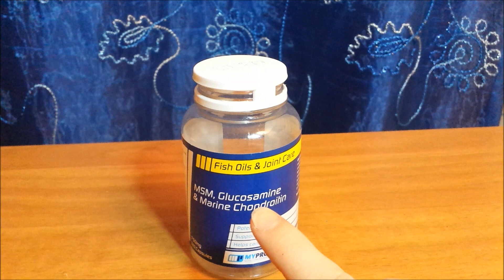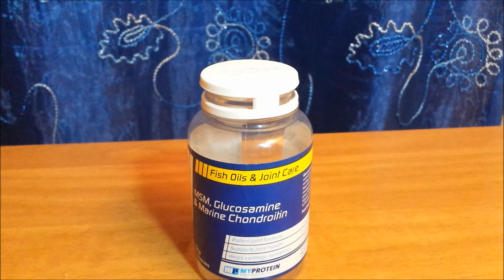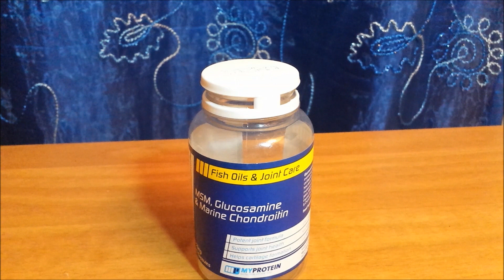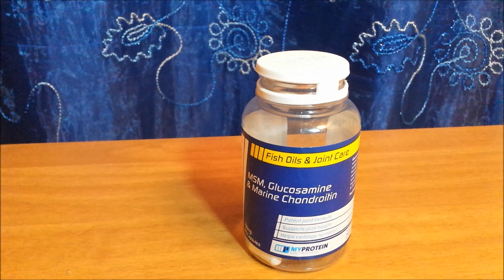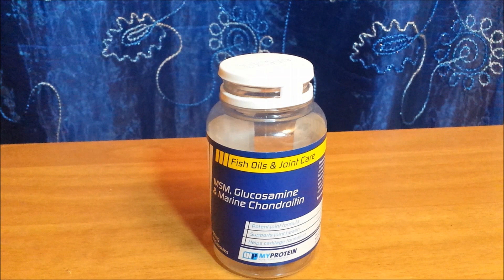MSM: integratore per la crescita rapida dei capelli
Per acquistare MSM ad un ottimo prezzo entra nel sito di MYPROTEIN

ciao a tutte le disperate che cercano un metodo per far crescere i capelli il più rapidamente possibile, questo è il video in cui vi parlo approfonditamente di MSM uno dei pochi integratori che ho provato e con cui mi sono trovata bene.